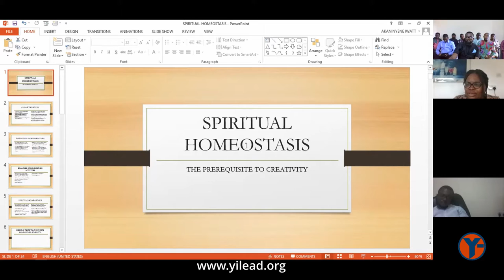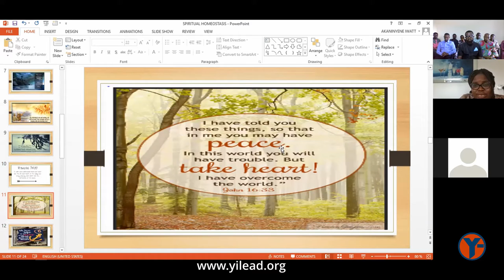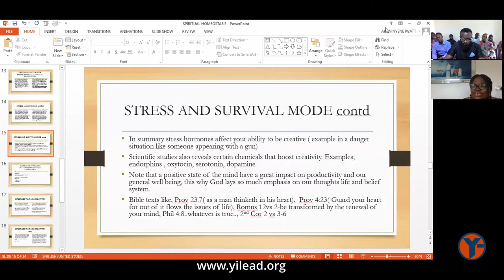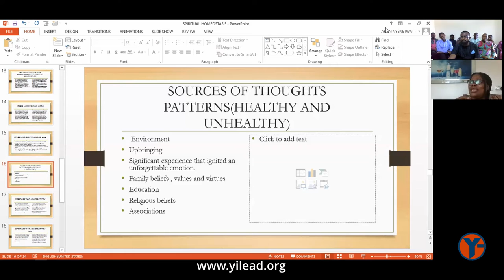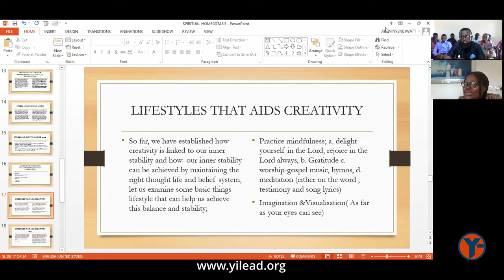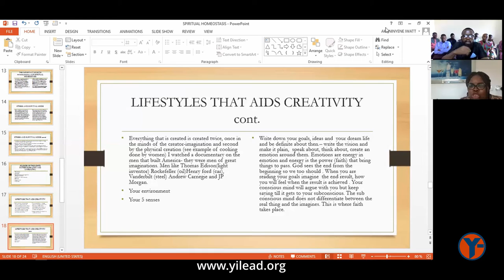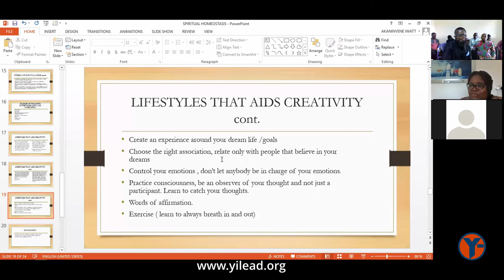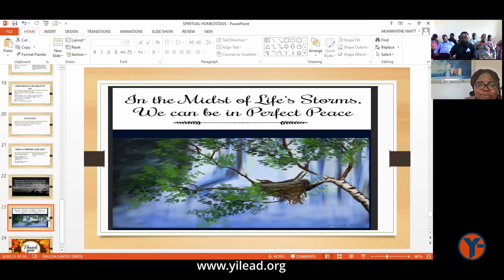Enjoying Spiritual Homeostasis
Today's world exposes us to stress of all sorts, and so many of us are literally in survival mode by default. Stress mode is a survival mood! - Akaninyene.